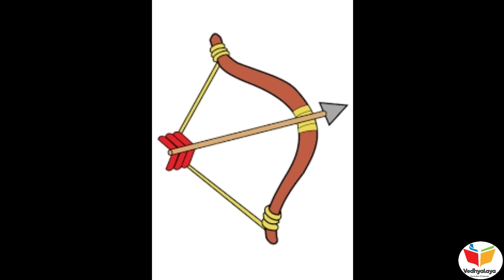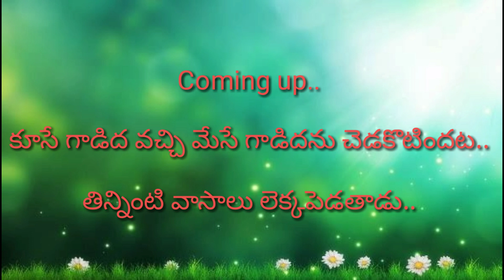అర్జునుడి కథ || ఉత్తమమైన విద్యార్థికి ఎటువంటి లక్షణాలు ఉండాలి? || మోటివేషనల్ స్టోరీ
Vedhyalaya is a dedicated channel for telugu stories, Telugu kathalu, Telugu Panchatantra Tales, Telugu moral stories.